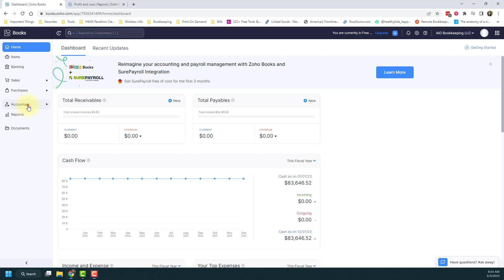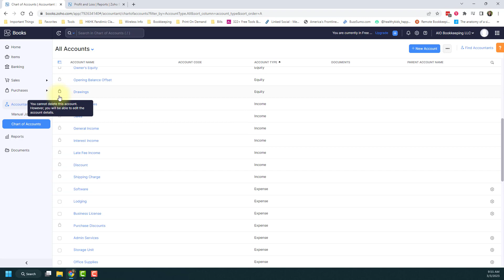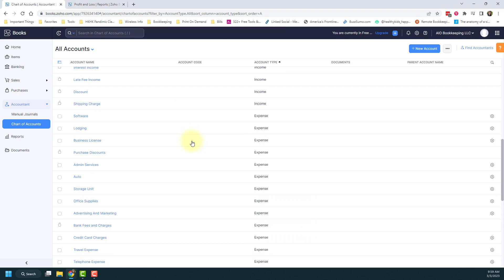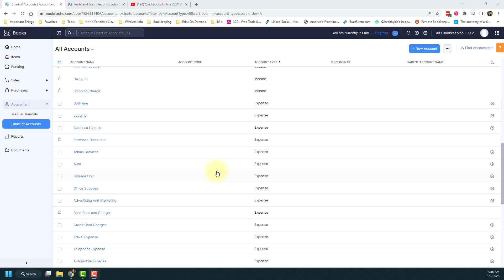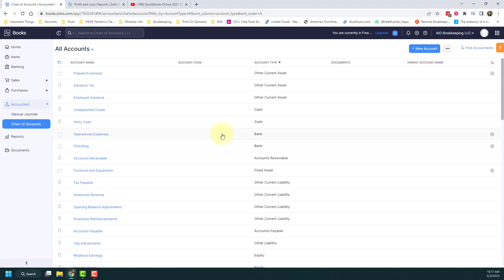How to Find and use the Chart of Accounts in Zoho Books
How to Find and use the Chart of Accounts in Zoho Books Tutorial

I’m Stephanie Smith, your friendly Zoho finance partner at New Light Financial Solutions. Today, we're diving into the chart of accounts in Zoho Books—the backbone of your bookkeeping setup!

What You’ll Learn:
- The different types of accounts you’ll find in your chart of accounts (income, expenses, assets, liabilities, and equity).
- How to access and configure your chart of accounts for accurate reporting.
- Tips for adding new accounts and why using account numbers can make your life easier.
- Best practices for ensuring your accounts are set up correctly to get the most out of your reports.

💡 Want to learn more about New Light Financial Solutions and what we do? Check us out
📞 Need help with your books or want to grow a more profitable business?